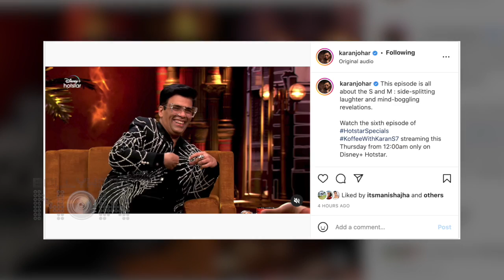Sonam Kapoor's BIG BLUNDER, Forgets Ranbir Alia's Film Bhramastra's Title | Koffee With Karan 7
Sonam Kapoor and Arjun Kapoor have been featured in the upcoming 6th episode of Koffee with Karan season 7. During the rapid fire round actress goofs up Ranbir Kapoor's film Brahmastra's title and calls it 'Shiva No. 1'. Have a look